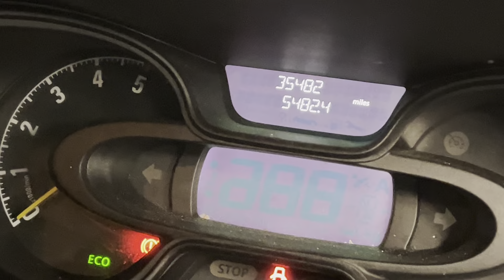VAUXHALL VIVARO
Cumbria
CA16 6HX
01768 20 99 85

ABOUT US.